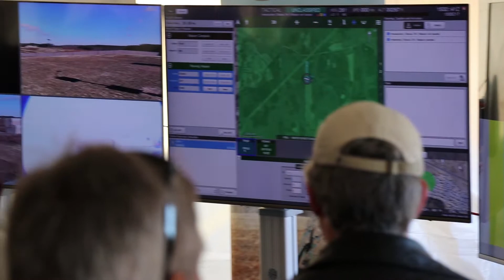Manassas-based Aurora Flight Sciences successfully tests autonomous helicopter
Manassas-based Aurora Flight Sciences held a successful demonstration of their autonomous helicopter system at the Marine Corps Base at Quantico.

According to a release, the system was developed under the Office of Naval Research’s (ONR) Autonomous Aerial Cargo Utility System (AACUS) program.

Aurora Flight Sciences’ Chief Operating Officer Matt Hutchison said that they’ve been working on the technology for several years.

“It’s a helicopter that’s been equipped with the system that can automatically survey an area that it’s never been to before, self-select a landing site, and then be able to land,” said Hutchison.

This project is one of many that the company has developed under the AACUS program. Others include “the digital flight control system which enables the UH-1 to fly autonomously; and the Tactical Autonomous aerial LOgistics System (TALOS) autonomy technology. The AEH-1 was granted a Special Airworthiness Certificate by the Federal Aviation Administration (FAA) in October, allowing the aircraft to operate autonomous with only a safety pilot onboard to monitor the controls,” stated a release.